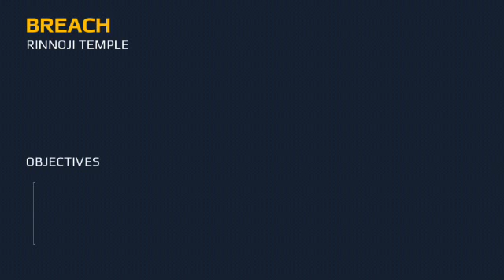Modern Combat 5: Blackout Chapter:-02 Mission:-BREACH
Hi friends,
In this videos I will Play the best shooting game Modern Combat 5: blackout.Friends I hope you will be enjoy my playing game.

Android Gameplay:-

Chapter:-02
Mission:-07-BREACH

-6 customizable classes that you can level up across single- and multiplayer
-Find the playstyle that suits you: Assault, Heavy, Recon, Sniper, Support or Bounty Hunter

Follow on:-

Modern combat 5 Gameplay CHAPTER:-02-Mission-08-BREACH